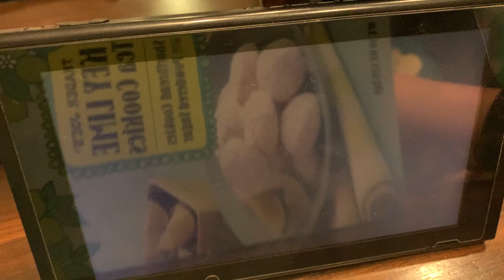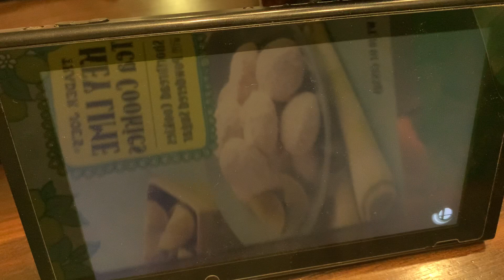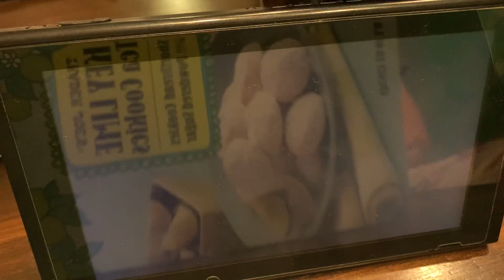Super smash bro’s ultimate classic mode part 19 valco